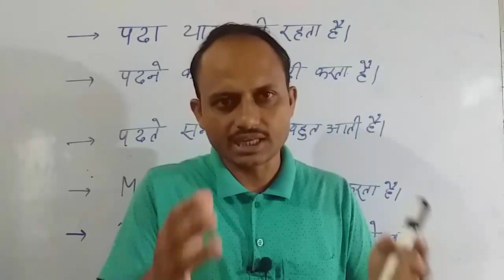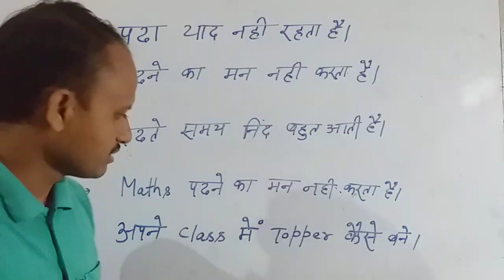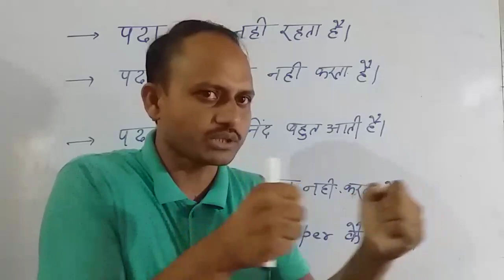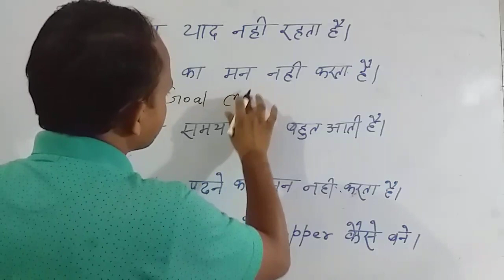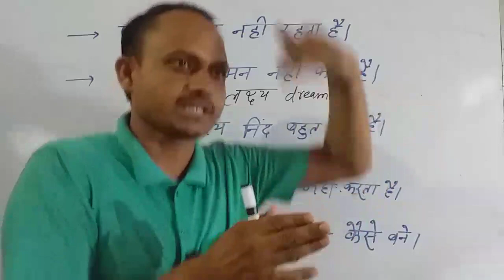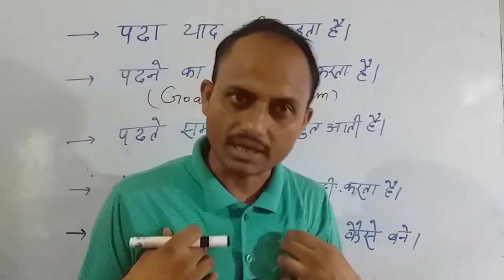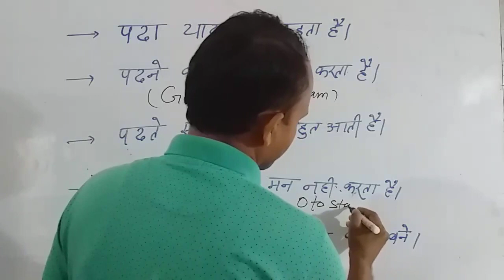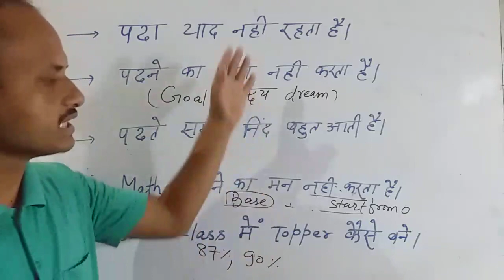पढा हुआ याद कैसे रखें || Trick || पढते समय निंद बहुत आती है ।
इस video में हमलोग निम्नलिखित बातों का उपाय खोजेंगे ।
1. पढा याद नही रह्ता है।
2. पढ़ने का मन नही करता है।
3. पढते समय निंद बहुत आती है ।
4. Maths पढ़ने का मन नही करता है ।
52 अपने Class में  Topper कैसे बने ।